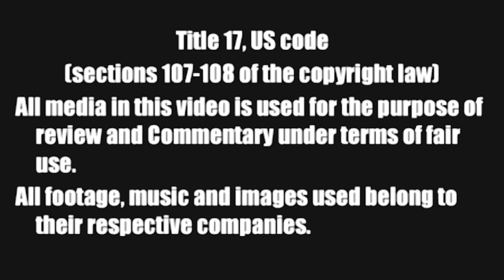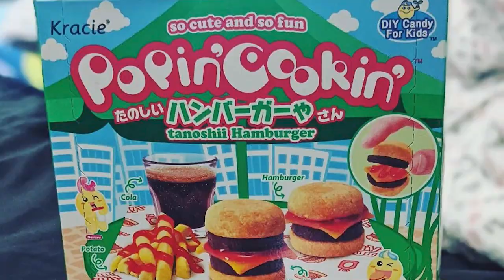JAPANESE DIY CHEESEBURGER AND FRIES CANDY?!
My friend Adam gave me this random Japanese DIY Candy boxset that apparently makes candy Cheeseburger, Fries, and a cola. With simple instructions, tools, and water, what will this taste like? Lets find out!

Heres a link if you'd like to try this treat yourself!